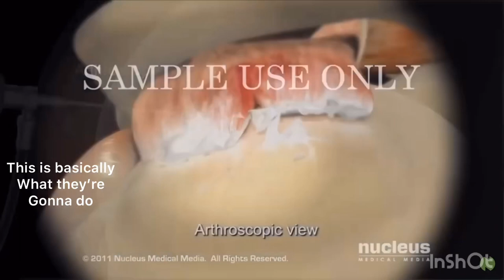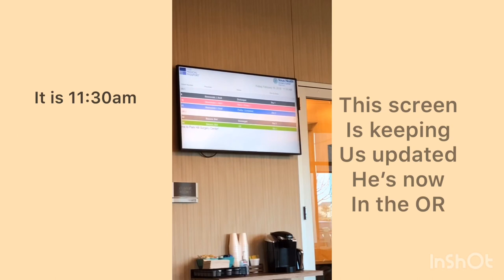Robot arm surgery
So had micro surgery on my rotator cuff this is the whole process ☺️